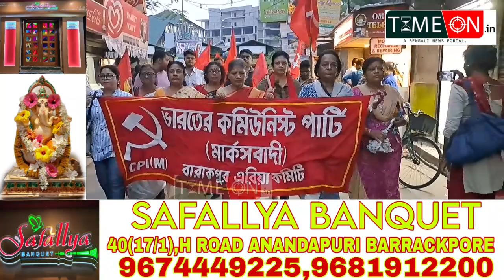রাজ্যজুড়ে চলা দুর্নীতি সহ বিভিন্ন ইস্যুতে সিপিআইএমের মিছিল ব্যারাকপুরে